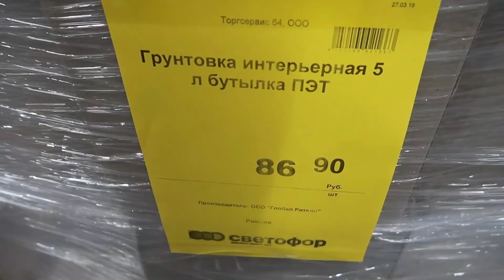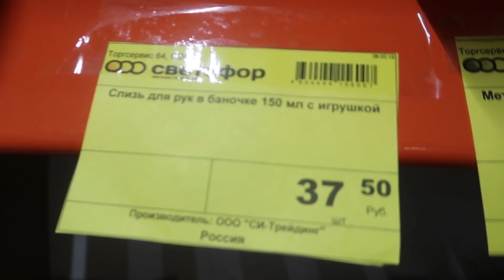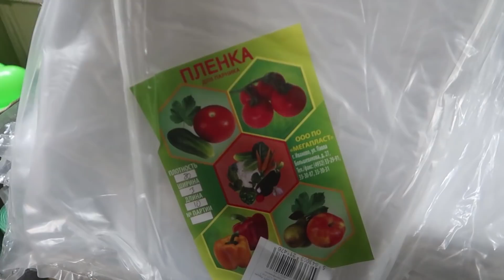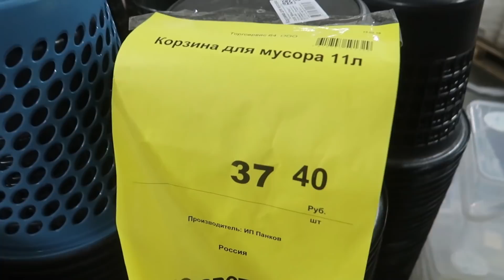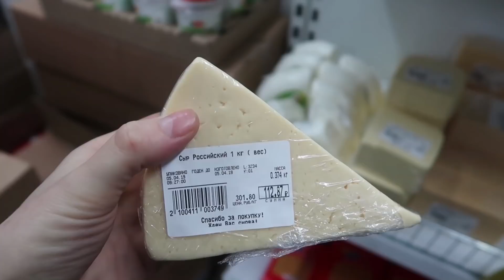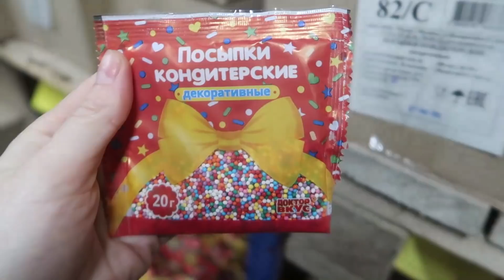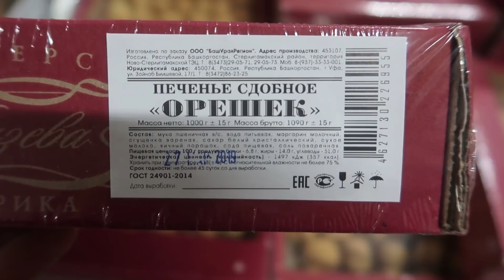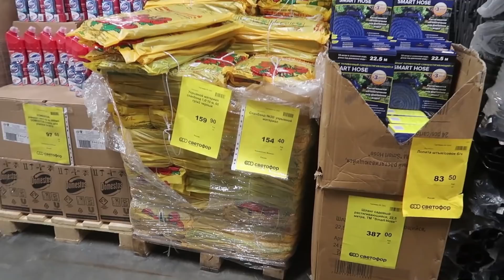СКОРЕЕ в Светофор🚥 Магазин НИЗКИХ ЦЕН. Отличные НОВИНКИ Апрель 2019 Обзор ПОЛОЧЕК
Всем привет! Сегодня сделаю обзор новинок,  цен и товаров магазина Светофор🚥. Апрель 2019. Видео из магазина светофор.

Видео каждый день💥 Я снимаю ежедневные семейные влоги и делаю крутые обзоры!!!